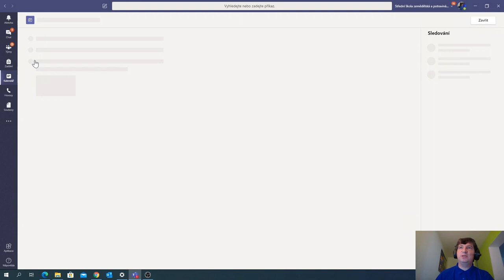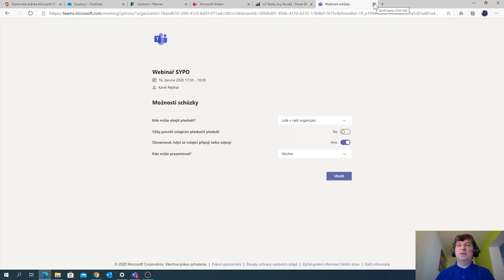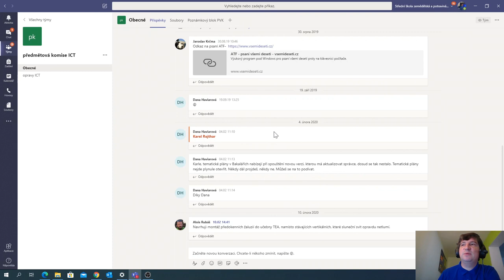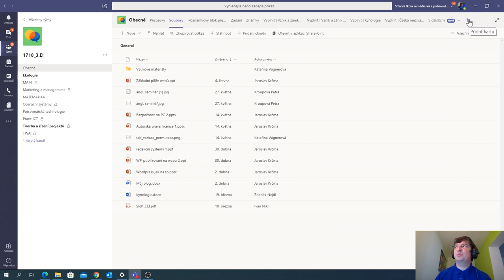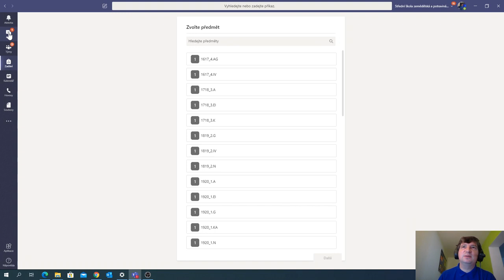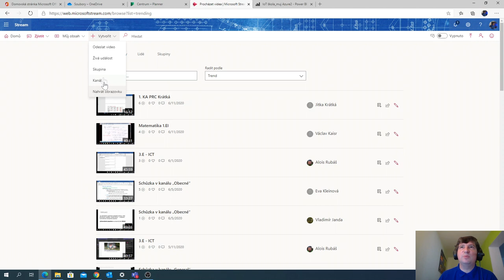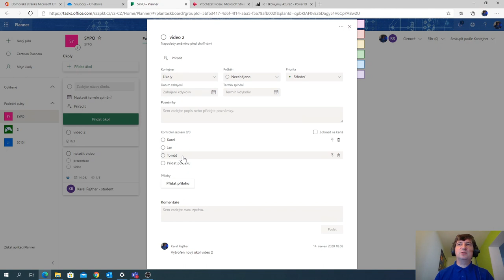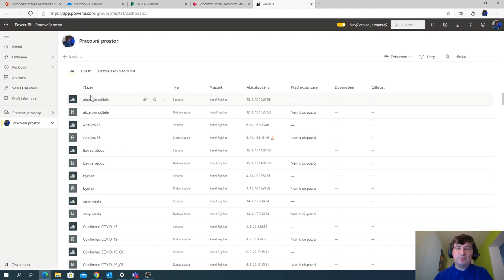Učíme online v Microsoft Office 365: MS Teams a ostatní nástroje | SYPO | #53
Reálná ukázka ze SŠ v Klatovech zaměřená na využití Microsoft Teams a ostatních online nástrojů z řady MS Office ve výuce. O „Teamsech“ bylo již natočeno mnoho videí a návodů. Zde vám však chceme ukázat konkrétní řešení v konkrétní škole, ke kterému se můžete vracet také v budoucnosti.

Obsah:
00:07 Úvod do webináře a tipy, triky do kalendáře.
07:14 Vytvoření týmu a kanály jednotlivých předmětů.
11:31 Aplikace Insights (možnost vidět statistiku)
16:02 Aplikace Stream.
17:20 Nástroj Planner.
21:44 Aplikace Power BI.
24:30 Závěrečné rozloučení.

Lektor: Ing. Karel Rejthar, učí na Střední škole zemědělské a potravinářské v Klatovech, věnuje se mentoringu ve vzdělávání pedagogů a lektorské činnosti v oblasti ICT se zaměřením na  Microsoft technologie. Zároveň působí jako krajský ICT metodik projektu SYPO a je členem metodického kabinetu Informatika a ICT v Plzeňském kraji.

SYPO - Systém podpory profesního rozvoje učitelů a ředitelů - nabízí profesní podporu pedagogickým pracovníkům a možnost rozvoje v každé fázi kariéry: od začínajících po zkušené.  Projekt je realizován za podpory Národního pedagogického institutu České republiky (NPI ČR), na jeho financování se podílí MŠMT a EU.

• metodická podpora poskytovaná krajskými ICT metodiky a odbornými krajskými metodiky ve všech krajích ČR, kontakty zde
• činnost členů metodických kabinetů Český jazyk a literatura, Matematika a její aplikace a Informatika a ICT, kteří se mohou podělit o tipy s online výukou, kontakty zde
• webináře týkající se didaktických a oborových novinek pro učitele českého jazyka, matematiky nebo ICT